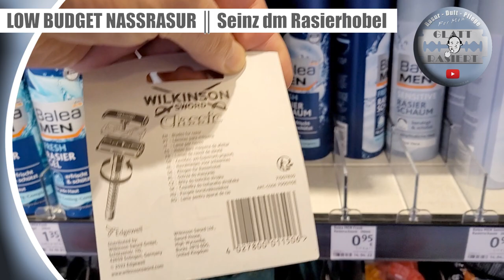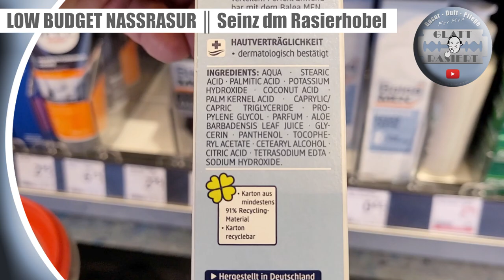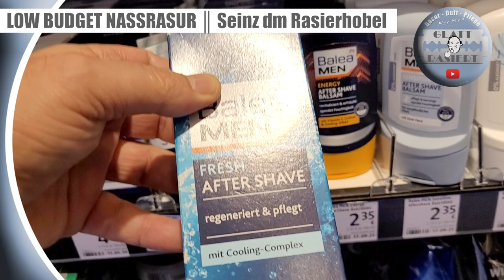Low Budget Nassrasur dm-Drogerie - Seinz Rasierhobel - Nassrasur // GLATT - RASIERT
││ GLATT - RASIERT ││ Rasur-Duft-Pflege / For Men

═► Vorgestellte Produkte:
► Seinz Rasierhobel dm (Baili DB279 Extra Long) - [7,95€]
► Rasierklinge No-Name (5 Stck. im Set mit Rasierhobel) - [0,00€]
► Wilkinson Sword Rasierklingen, 10 Stück - [2,25€]
► Balea Men Sensitive Rasiercreme - [0,65€]
► Balea Men Rasierpinsel Naturborste - [3,45€]
► Balea Men Fresh Aftershave - [2,45€]
► Barber Tools Alum Block (Alaunstein) - [nicht im Einkauf!]
● Gesamtkosten bei dm für den Start in die klassische Nassrasur: [16,65€]

► Herzlichen Dank für euren Support 🍻

═► Meine Amazon-Wunschliste

═► Mein Equipment:
► Kamera - Galaxy S20 FE
► Video-Editor - Shotcut 22.04.25
► Grafik-Bearbeitung - Adobe Photoshop Elements 12 (R)

00:00 Hallo!
02:24 Einkauf dm
06:00 Produktvorstellung
12:53 Rasur
26:37 Fazit

Vielen Dank für's Reinschauen, für eure Abos, Likes und für eure Kommentare!

Beste Grüße
Jörg aka bigloeffel